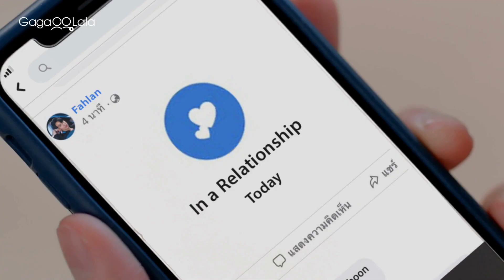看到朋友在網路上掛穩交，他們的第一反應竟然是這樣！︱泰國BL影集《我的觸電情人》︱GagaOOLala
📌與泰國同步播出
📌每週日晚上23點上架

品學兼優的經濟系學生Fahlan某天在學校不小心撞到建築系的音樂才子Sherbet，湊巧的是，當晚兩人在餐廳再度相遇，按捺不住的慾火於是開始蔓延。雖然彼此都清楚這只是單純的一夜情，Fahlan卻漸漸喜歡上Sherbet，但對方似乎因害怕受傷而選擇逃避。兩位校園風雲人物激撞出的火花，最終會如何發展？有些情感，一旦發生，想逃也逃不掉……

☆改編自泰國暢銷18禁小說，書迷期盼已久終於搬上銀幕！
☆泰國知名連續劇導演強力打造，多位鮮肉男星獻上BL劇處女秀
☆當我們擦身而過，瞬間天雷勾動地火！約定好的床伴關係，誰會先動真情？